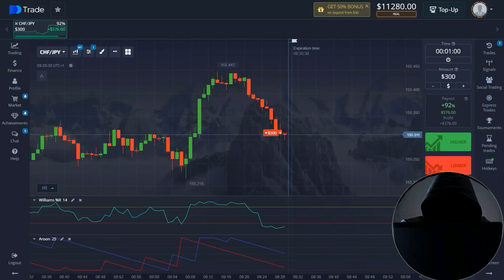binary options best strategy pocketoption trader music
Binary options trading can be quite risky, and it's essential to approach it with caution. There's no guaranteed strategy for success, and anyone promising otherwise is likely not being truthful. However, I can outline some general principles and strategies that traders commonly use:

Educate Yourself: Before trading binary options, thoroughly understand how they work, the market, and the assets you're interested in trading. Knowledge is your best tool in any type of trading.

Risk Management: Never invest more than you can afford to lose. Binary options are highly speculative and can lead to significant losses. Use proper risk management techniques such as setting stop-loss orders and not risking more than a small percentage of your trading capital on any single trade.

Technical Analysis: Many binary options traders use technical analysis to identify patterns and trends in price movements that can help predict future price movements. Common technical indicators include moving averages, Bollinger Bands, RSI (Relative Strength Index), MACD (Moving Average Convergence Divergence), and Fibonacci retracement levels.

Fundamental Analysis: While binary options trading is often more focused on technical analysis, understanding the fundamental factors affecting the assets you're trading can also be valuable. This includes economic indicators, company earnings reports, and geopolitical events.

Choose the Right Broker: Select a reputable binary options broker with a user-friendly trading platform and transparent pricing. Make sure the broker is properly regulated to protect your funds.

Practice with a Demo Account: Many brokers offer demo accounts where you can practice trading binary options with virtual money. This is an excellent way to test out strategies and get comfortable with the trading platform before risking real money.

Stay Disciplined: Stick to your trading plan and don't let emotions like fear and greed dictate your decisions. Set clear entry and exit rules before entering a trade, and don't deviate from them.

Diversify Your Trades: Avoid putting all your capital into a single trade or asset. Diversifying your trades can help spread risk and improve your chances of success.

Continuous Learning: The financial markets are constantly evolving, so it's essential to stay informed and continue learning. Follow market news, read books and articles, and consider joining trading communities to share knowledge and experiences with other traders.

Remember, there's no one-size-fits-all strategy for binary options trading, and what works for one trader may not work for another. It's crucial to develop your own trading plan based on your risk tolerance, financial goals, and market analysis. Additionally, be wary of any strategy or system that promises guaranteed profits, as there's always a risk involved in trading financial markets.